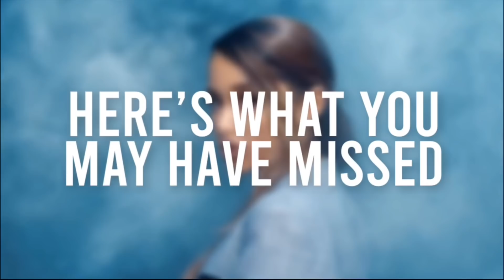ARIANA THIS WEEK: 9/27-10/3